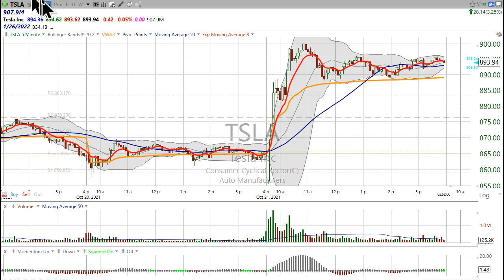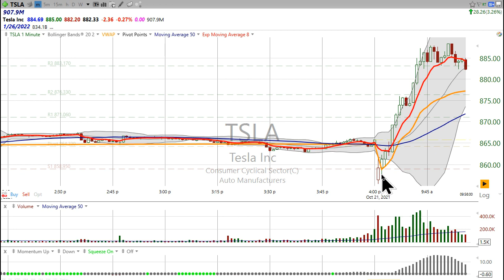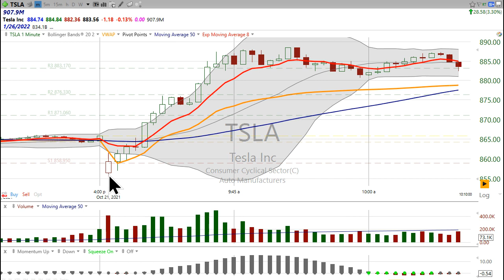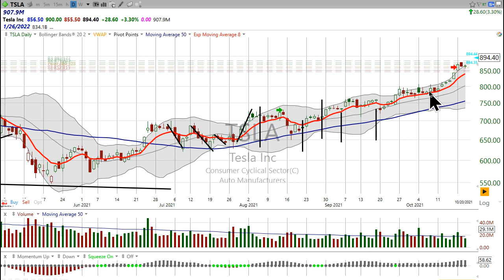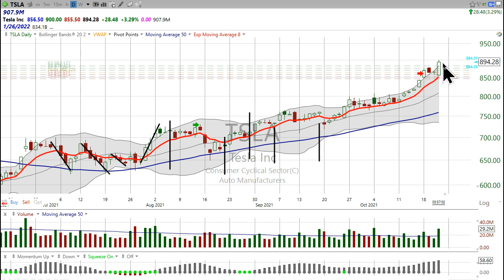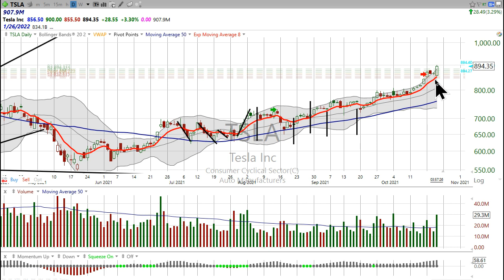Here's your new post-earnings trade on Tesla ($TSLA)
Join my Free Chart of the Day list to get these videos and many other technical analysis tutorials sent directly to your inbox.

If you’re interested in a more in-depth analysis I recommend you become a member of Stock Market Mentor. Your first 7 days are only $7.00.